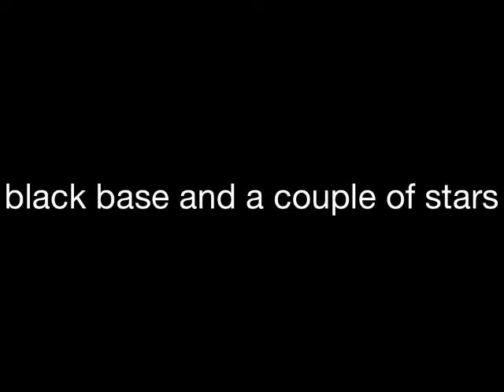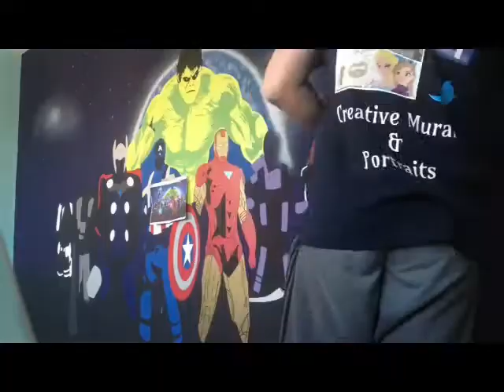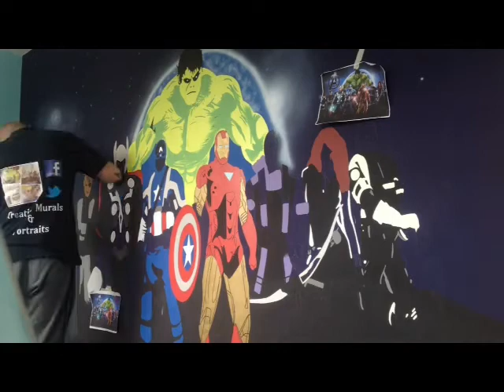avengers asemble timelapse wall mural marvell